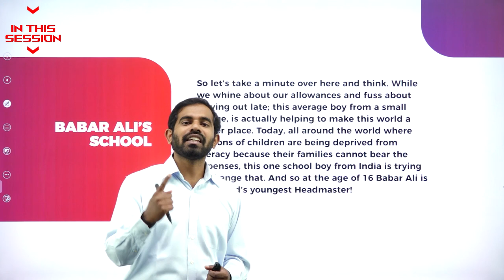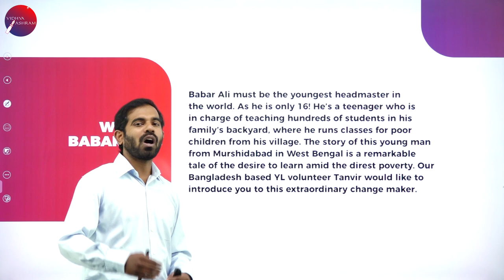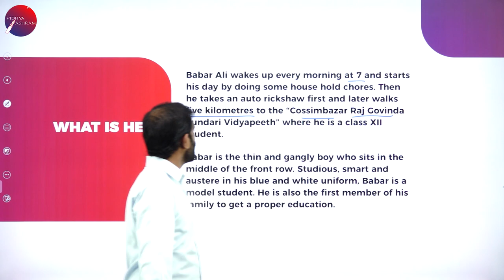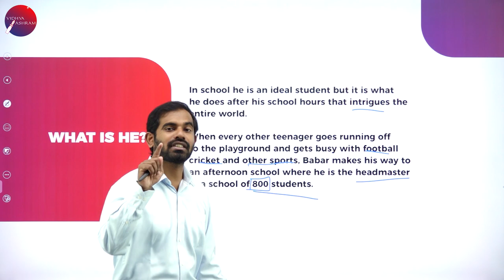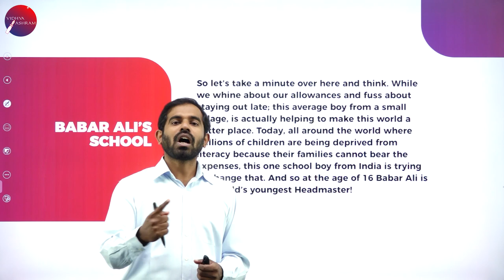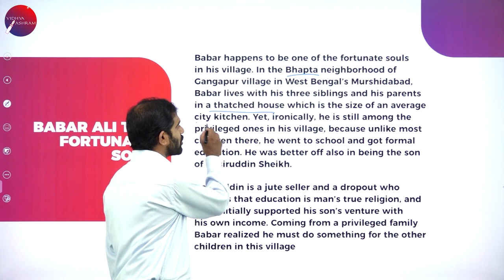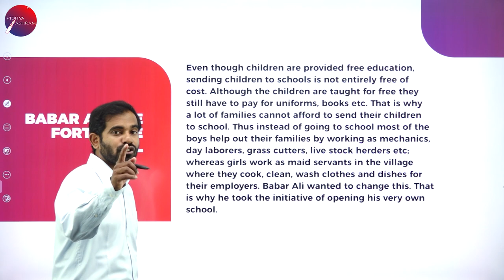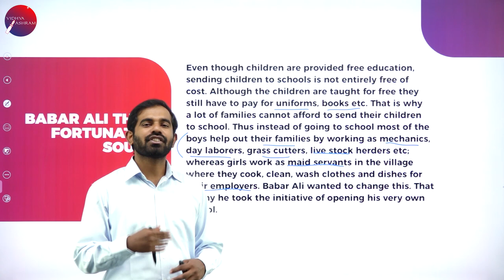DAY 10 | ENGLISH | I PUC | BABAR ALI | L1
Class : I PUC
Stream : SCIENCE AND COMMERCE
Subject : ENGLISH
Chapter Name : BABAR ALI
Lecture : 1